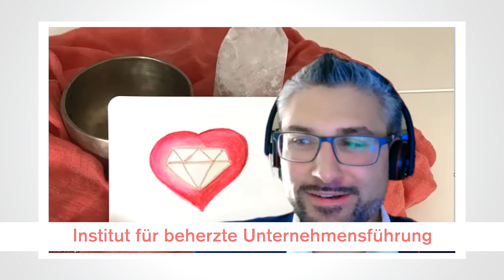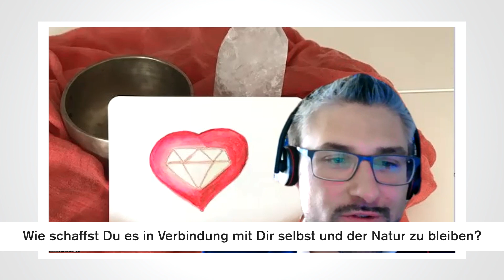Gerardo Laempe im Interview mit Institut für beherzte Unternehmensfuehrung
Kennst du deinen strategischen Erfolgsfaktor? Unsere Firmen arbeiten mit einem multidimensionalen Ansatz. Ganzheitlich, energetisch und spirituell. Von der Quantenebene über das Unternehmer-Mindset, mit morphischen Resonanz-Feldern, kollektivem Bewusstsein, Zukunftsstrategien, der Aufbauorganisation, Führungskultur bis in die Tiefe der Ablaufprozesse. Meister:in sein von Workflows und digitalen Prozessen. Fokus auf emotionalen Markenaufbau mit einem beseelten Markenkern. Arbeite in deiner Vital-, Genie-Zone und Selbstermächtigung.

Was die meisten aufstrebenden Unternehmer tun, ist, sich für ihre Idee zu begeistern und sich auf die Lösung zu konzentrieren, bevor sie das Problem genau artikulieren. Die Inhaber, CEOs und Führungskräfte müssen einen Schritt zurücktreten und das Ausmaß des Problems erklären, mit dem der Markt konfrontiert ist. Gewinner Unternehmen gehen regelmäßig in die Zukunfts- und Adlerperspektive.

Unternehmer-Profis arbeiten in der schamanischen Zone, der nicht-sichtbaren Welt. Sie berücksichtigen die Meta-Physik und das feinstoffliche Feld der Potenziale (FP) und die Zukunft der Quanten-Möglichkeiten. KI und beseelte Energiearbeit gehören zusammen und werden optimal eingesetzt.

Mit viel Verantwortung für die Transmutation und Intelligenz des Unternehmens.

Am besten gelingt dies mit der erfahrenen Quantum Metagroup mit ausgebildeten Business Schamanen. Die einen ganzheitlichen Ansatz der Gestalt-Ebenen haben und diese in das betreute Unternehmen integrieren: Von der Seelen-Ebene, über die Geist-Ebene in die 3-D Manifestation positiv einwirken können.

Laempe Vision und Auftrag

Laempes Firmen, Joint Ventures und Kooperationen verstehen die Bedürfnisse von Sinn-Unternehmern und ScaleUps. Firmen und Inhaber, die gesund und finanziell wachsen wollen.

Unsere Unternehmen und die Quantum MetaGroup und das Institut für beherzte Unternehmensführung unterstützen Inhaber, Geschäftsführer, Missions-Unternehmer und Entscheidungsträger dabei, im Markt zur Ikone ihrer Branche zu werden.

Die Pole-Position anzunehmen. Zum Marktführer und Platzhirsch zu werden bzw. zu erhalten und sich global auszudehnen. Am besten mit einem ganzheitlichen Ansatz: Von der Zukunftsstrategie, Aufbauorganisation, Organisationsentwicklung, Führungskultur hin zu nachhaltigen Betriebsabläufen (wie Kaizen, Lean Management, Six Sigma, KVP), neue Gewohnheiten zu kultivieren, indem wir Beziehungen aufbauen, zum eigenen Selbst, den Mitarbeitern, dem Markt und den Kunden.

Das Lehren, Unterrichten, Lernen und Korrigieren erleichtert das Vorankommen. Die organisatorische Effektivität verbessert sich täglich. Investiere in deine Unternehmungen mit gezielter Übertragung von Wissen und Abläufen.

Wir sind ein A-Team von Branchenexperten, Coaches und Mentoren mit dem inneren Feuer der Begeisterung dafür, anderen zum absoluten Erfolg und totaler Freiheit zu verhelfen.

Mit einer starken Vision und einem seelengeführten Lebensauftrag werden die Unternehmen von Laempe hauptsächlich Wachstums-Unternehmen (Hidden-Champions) helfen, in der Coaching-, Consulting- und Dienstleistungsbranche erfolgreich zu sein.

Vielen Dank an Sandra Radünz, Michael Dieringer und Thomas Leopold vom Institut für beherzte Unternehmensführung für das Interview.

Bild- und Videoquellen
Michael Dieringer, Steuerberater

Der Goldene Business-Schamane transformiert Unternehmen zu einem Höheren Bewusstsein.

Mentorings, Coachings zum beruflichen und persönlichen Durchbruch.

Erkenne Deine hinderlichen Glaubenssätze und transformiere diese energetischen Blockaden mit Hilfe von Carmen und Gerardo Laempe.

Carmen Laempe, Seelenkommunikation. Aktivierung der Ur-DNA in Beziehungen und im Business.

Gerardo Joaquin Laempe. Der Experte für erfolgreiche Business-Konzepte. Internet-Marketing-Pionier seit 1994 und Business-Schamane für mehr Geschäft. Sofort mehr Umsatz durch Hyperraum-Wissen und Tatkraft! Blockadenlöser und Business-Mentor für gute Ideen, Innovationen und Inspiration.

Der Goldene Business Schamane. Coaching und Changemanagement mit Hebelwirkung. Energetische Blockaden in den feinstofflichen Feldern erkennen und gemeinsam sofort lösen. Die Ergebnisse zählen. Die Zielgruppe: Sinn-Unternehmer:innen, High Price Coaches und High Price Consultants. Coaches, Berater, Heiler, Trainer und Therapeuten.

Weitere Informationen zur Transformationsarbeit
vom Business-Coach Gerardo Joaquin Laempe
und Heilerin Carmen Laempe anfordern und Termin buchen:

Bitte im Newsletter eintragen!